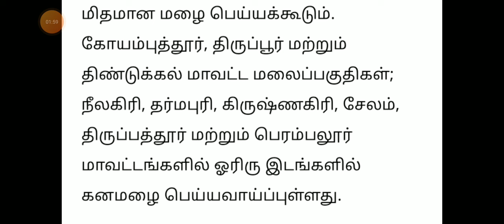TN 1-12TH SCHOOL COLLEGES TOMORROW 11-DISTRICTS RAIN HOLIDAY 🔴 நாளை பள்ளி கல்லூரி விடுமுறை BREAKING